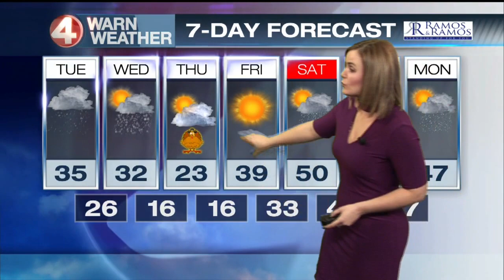Monday November 19, 2018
Starting off the holiday week with a cold and snowy forecast...